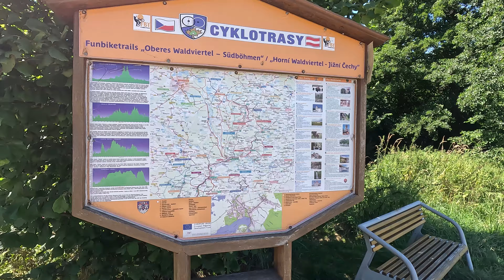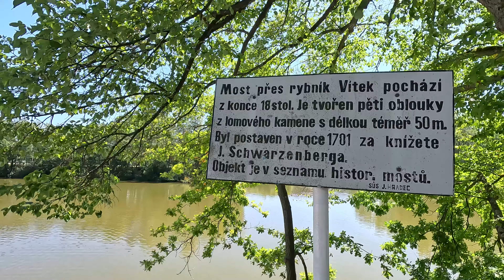TŘEBOŇSKÉ SENÍKY A MOST PŘES RYBNÍK VÍTEK | Kamenný most si oblíbili filmaři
Seníky - na Mokrých lukách u Třeboně, dokumentující pečlivou sklizeň sena rolníky, kteří vlastnili zamokřenou půdu i starobylé roubené stavby seníčků. V zamokřené rašelinné půdě i koňský potah s naloženou fůrou devastoval měkkou spodinu trávníků. Proto seno, kosené a sklízené ručně, se dosušovalo na méně podmáčených místech a ukládalo v senících, odkud je hospodáři odváželi až v zimě na zamrzlé půdě, podobně jako z horských seníků, kde na svažitém terénu byla zimní doprava na saních snažší. Druhý důvod využití seníků spočíval v tom, že zemědělci na předměstí měli žalostný nedostatek prostoru a seno převáželi, když se jim doma uvolnilo místo.

Kamenný most s pěti oblouky postavil Josef Rosenauer za knížete J. Schwarzenberga v roce 1781. Do roku 1988 po něm vedla silnice z Třeboně do Staré Hlíny, v současné době je využíván pouze chodci a cyklisty.
Most přes Vítek ve filmu:
Kamenný most si oblíbili filmaři – právě z něho byla do vody vysypána sůl z celého království v pohádce Byl jednou jeden král nebo shozen král s princeznou v pohádce Z pekla Štěstí. Objevil se i ve filmu Všichni moji blízcí.

Stahování videí z YouTube kanálu “Jindřich Brychta “ je bez písemného svolení autora zakázáno.

👊 Líbilo se vám moje video? PODPOŘTE MĚ
🔥 Pro další tipy sleduj můj instagram

Pokud budu vědět, rád odpovím.